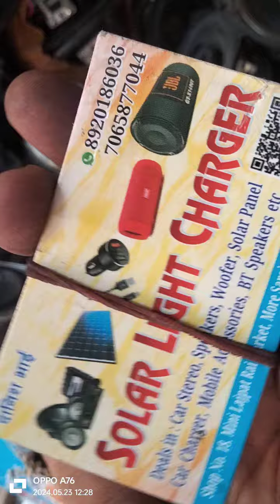12 inch subwoofLlke7065877044 ke sabhi variety mix milte Hain bade bra sticke9870298843r milte Hain